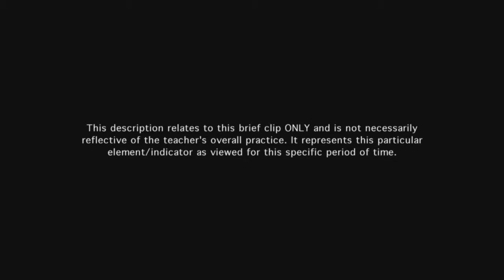Teacher manages transitions - Example 2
Transitions are seamless, with students assuming responsibility in ensuring their efficient operation after release from the teacher.